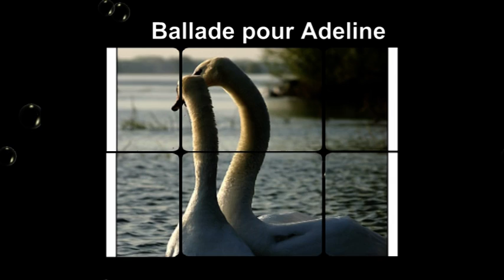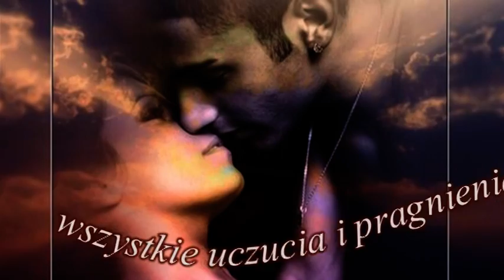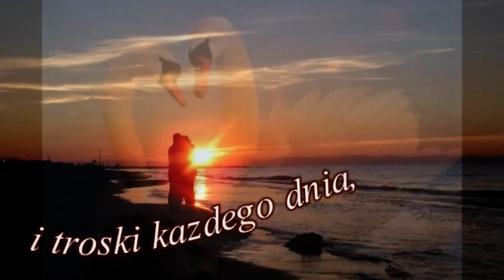miłosne wyznanie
moj kochany ANIOLECZKU dla Ciebie